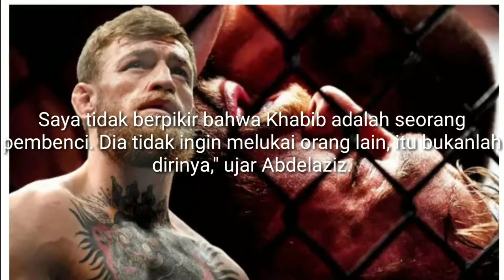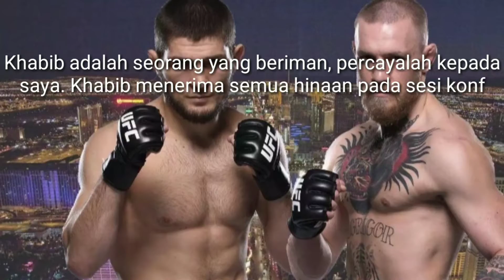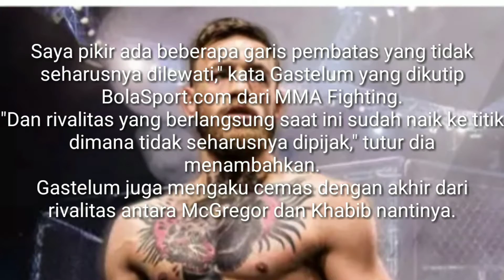Peringatan untuk McGregor!! Saat Khabib Tersenyum, Dia Sangat BERBAHAYA 😠😠😠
Rivalitas antara kedua petarung UFC, Conor McGregor (Irlandia) dan Khabib Nurmagomedov (Rusia) kembali memanas belakangan ini.